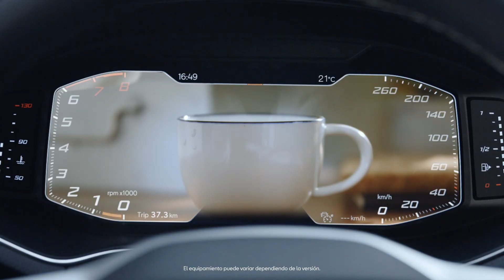SEAT | Reseña | SEAT Arona 2024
Deja que tu creatividad fluya hacia nuevos caminos con SEATArona, un SEAT SUV que expandirá tus horizontes. Conócelo